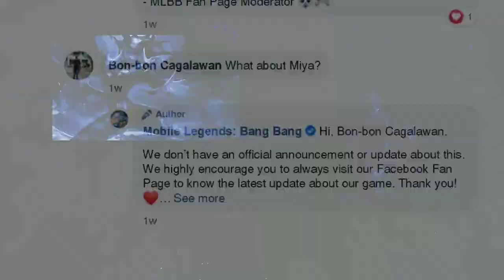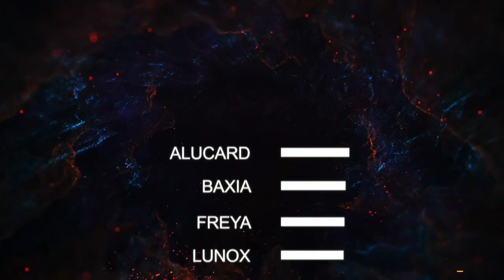Projeto NEXT | Herói Renovado | Projeto NEXT Express #2 | Mobile Legends: Bang Bang